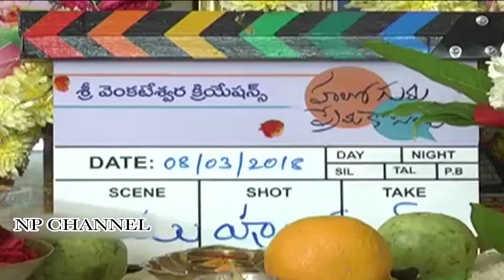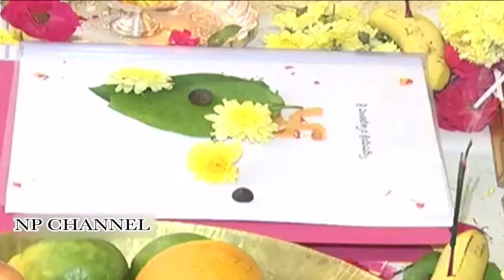Hello Guru Prema Kosame movie launch || Np Channelmov